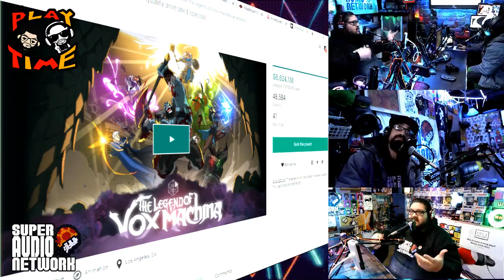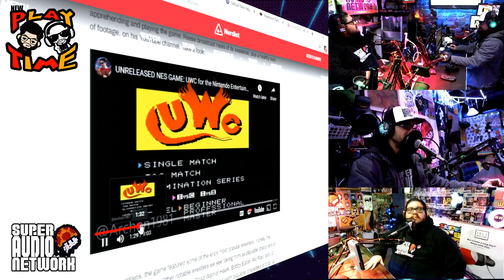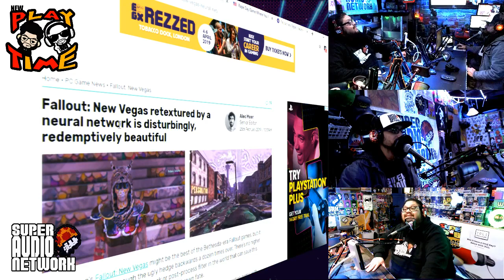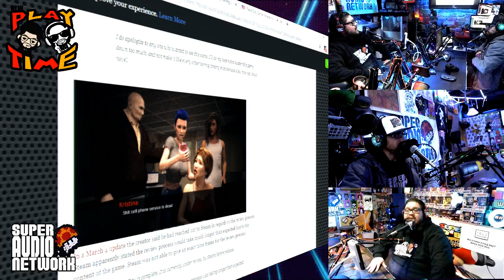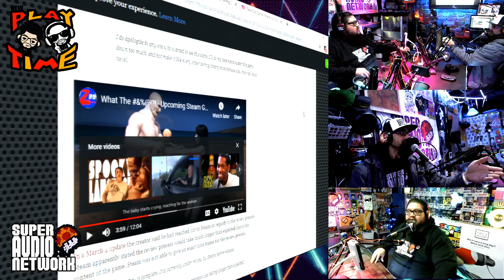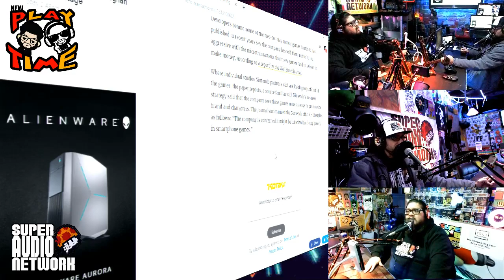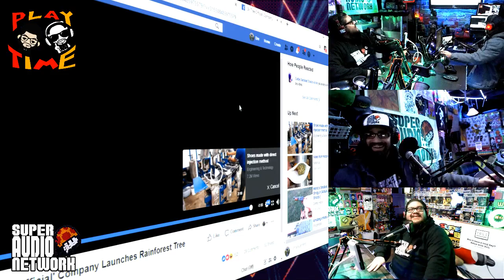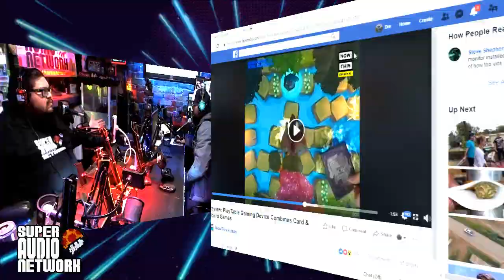New PLAY TIME! S2:E12 POPEYE - ELEVATOR ACTION